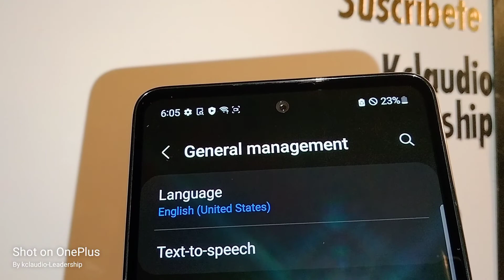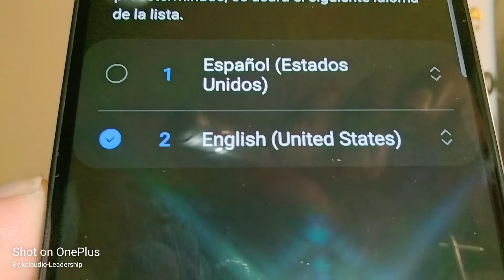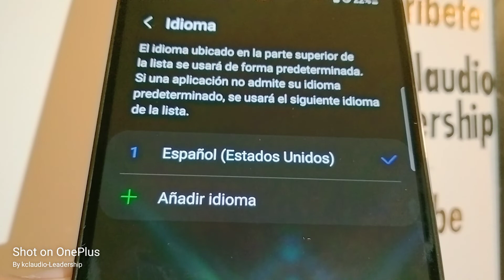Cambiar idioma del telefono Samsung Galaxy A53 5G | cambiar idioma de Ingles a Español a un Samsung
Pasos rápidos para cambiar el idioma del sistema de un telefono Android Samsung Galaxy A53 5G de T-Mobile, Straight Talk wireless, si está en ingles o cualquier otro idioma extranjera.